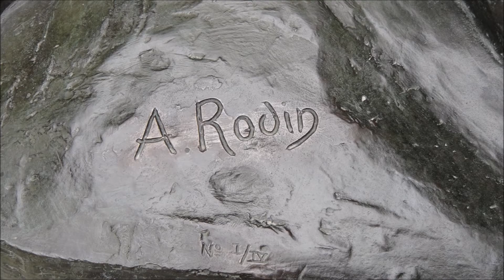Rodin. Museu e jardim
Complexo do Museu Rodin em Paris, na França em 2017.
Músicas: Pedro Versus the World e Galactic Damages - Jingle Punks; Tremsz - Gunnar Olsen,